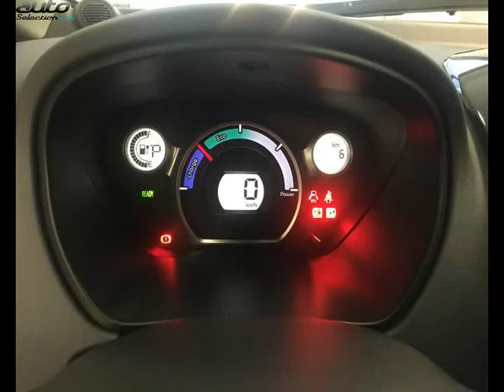Peugeot ion occasion visible à Albertville présentée par Peugeot albertville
Cette Peugeot ion occasion disponible à Albertville dans le 73 est mise en vente par Peugeot albertville - 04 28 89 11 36 - tous les détails sont